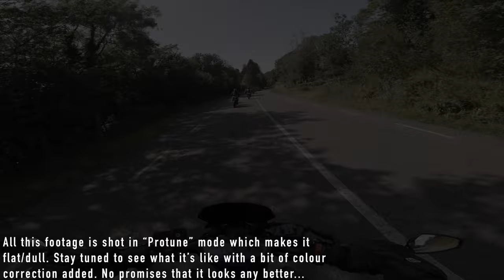Quick question & messing with GoPro settings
So lads, what do you think?

As always, cheers for watching! :D